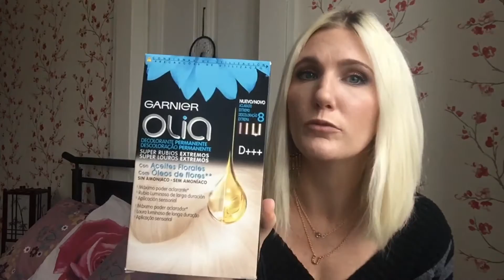MA ROUTINE CHEVEUX | ROUTINE CAPILLAIRE | ENTRETENIR SON BLOND PLATINE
DÉROULE LA BARRE D'INFOS ⬇️⬇️⬇️⬇️

Helloooo vous 😊

Aujourd'hui je vous propose cette nouvelle vidéo sur    ma routine soin des cheveux 💆🏼 couleur blond platine voir presque blanc.

Lien des produits mentionnés dans cette vidéo:
- décoloration Garnier Olia
- coloration 111 Blond très très clair cendré Garnier Belle Color
- shampooing & après-shampooing Oblepikha Siberica
- shampooing & après-shampooing Garnier Ultra Doux Délicatesse d'avoine
- L'Oreal Professionel Silver
- huile de coco vierge bio
- soin reconstructeur sans rinçage Yunsey Professional
- L'Oreal Elnett spray 230•

SI MA VIDÉO VOUS PLAÎT N'HÉSITEZ PAS À LA LIKER LA COMMENTER LA PARTAGER OU À VOUS ABONNER À MA CHAÎNE POUR POUVOIR SUIVRE TOUTES MES VIDÉOS 💕 ÇA ME FERAIT GRAND PLAISIR!

🎞 Montages avec iMovie
📻 Musique avec iMovie & Splice

DES BISOUS BISOUS & À BIENTÔT 😘